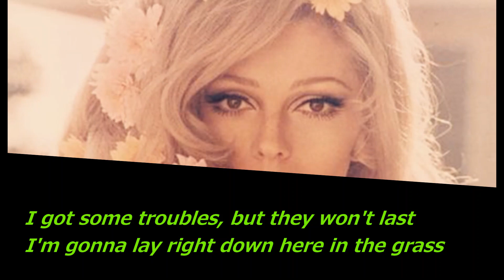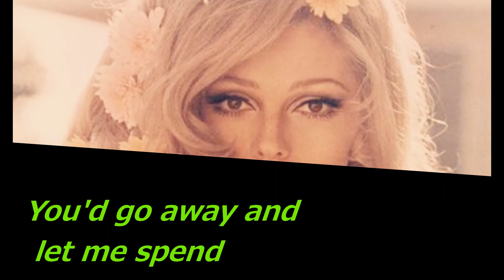Nancy Sinatra Sugar Town Lyrics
Sugar Town - Nancy Sinatra - Lyrics

I got some troubles, but they won't last
I'm gonna lay right down here in the grass
And pretty soon all my troubles will pass
'Cause I'm in shoo-shoo-shoo, shoo-shoo-shoo
Shoo-shoo, Shoo-shoo, shoo-shoo Sugar Town

I never had a dog that liked me some
Never had a friend or wanted one
So I just lay back and laugh at the sun

Yesterday it rained in Tennessee
I heard it also rained in Tallahassee
But not a drop fell on little old me
'Cause I was in shoo-shoo-shoo, shoo-shoo-shoo

If I had a million dollars or ten
I'd give to ya, world, and then
You'd go away and let me spend
My life in shoo-shoo-shoo, shoo-shoo-shoo